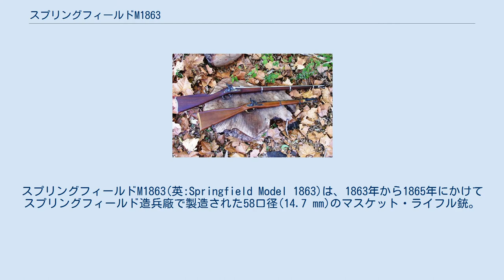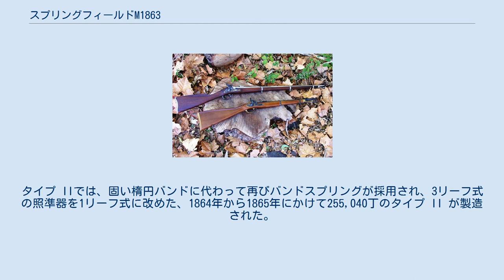スプリングフィールドM1863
スプリングフィールドM1863(英:Springfield Model 1863)は、1863年から1865年にかけてスプリングフィールド造兵廠で製造された58口径(14.7 mm)のマスケット・ライフル銃。
 M1863は、スプリングフィールドM1861のマイナーチェンジモデルである。
このため、しばしばM1861のバリエーションのひとつと分類されることがある。
M1861は、全てのバリエーションを含めて70万丁が製造され、南北戦争で最も多く使用された小銃であった。
M1863はスプリングフィールド造兵廠で製造された、最後の前装式小銃である。
 M1863には2つのバリエーションがあった。
タイプ I はバンド・スプリングを廃止し、楕円形のクランプ・バンドを持つ平らな銃身バンドを採用した。
また、新型の槊杖、焼入れしたロック、新型の撃鉄、再設計したボルスター（雷管チャンバー）も採用された。
これらの改良のうちのいくつかはコルト社が製造したM1861である、「コルト・スペシャル」に基づくものであった。
1863年に273,265丁のタイプ I が製造された。
 タイプ II はしばしばM1864と呼ばれることがあるが、通常はM1863のバリエーションとみなされる。
タイプ IIでは、固い楕円バンドに代わって再びバンドスプリングが採用され、3リーフ式の照準器を1リーフ式に改めた、1864年から1865年にかけて255,040丁のタイプ II が製造された。
 南北戦争終了前に、前装式の小銃は時代遅れで廃棄すべきとみなされた。
南北戦争後、多くのM1863が後装式の「トラップドア・スプリングフィールド」に改造された。
前装式の発射速度は毎分3-4発であるが、後装式にしたことにより毎分8-10発に向上した。
M1863を後装式に改造するための費用は$5程度であり、新たに小銃を製造する費用は$20であった。
従って、改造M1863はアメリカ軍にとって大きなコスト削減となった。